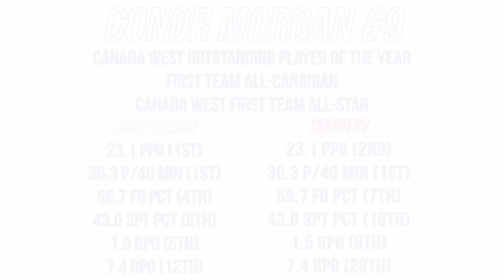Conor Morgan: Senior MIXTAPE 2017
This 6'9, 230 lbs SF/PF out of Canada is a PROBLEM.

With a 7'2" wingspan and a 36" inch vertical leap, Conor Morgan has been causing trouble for the opposition for 4 years, on both ends of the court. Shooting 56.7% from the field, and 43% from 3, Morgan led his conference in both PPG (23.1) and PP 40 Mins (36.3!!!).  On the other end, the Canada-West Player of the Year finished 5th in BPG (1.3)  and 12th in RPG (7.4), while leading the University of British Columbia (UBC) Thunderbirds to a 26-4 record.

The First-Team All-Canadian has been touted by many as one of the best prospects in Canadian basketball. With a playing style similar to that of a 'Kristaps Porzingis', he is a strong candidate to run with an NBA team in the 2017 Summer League.